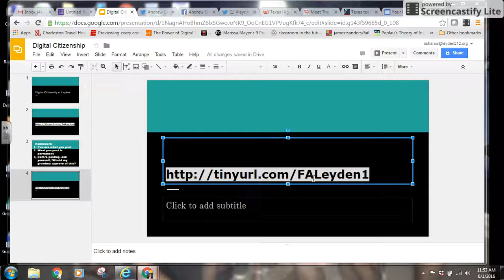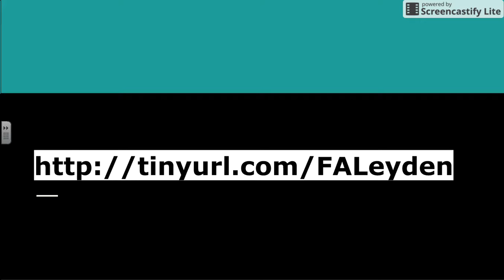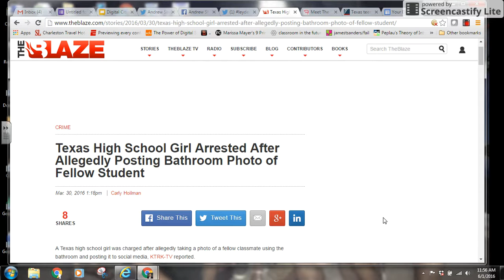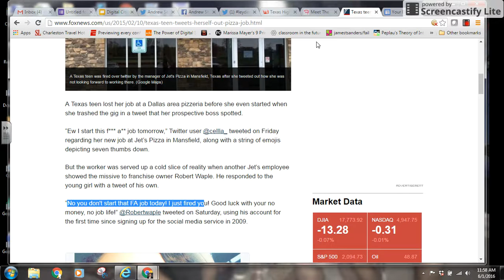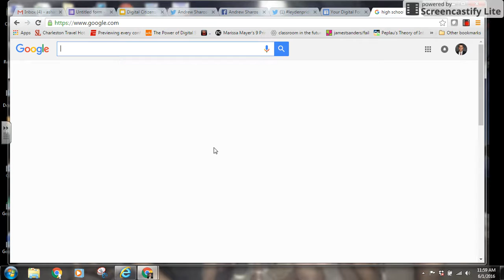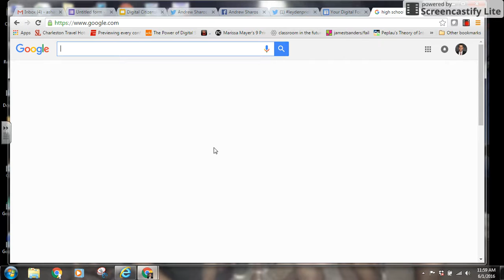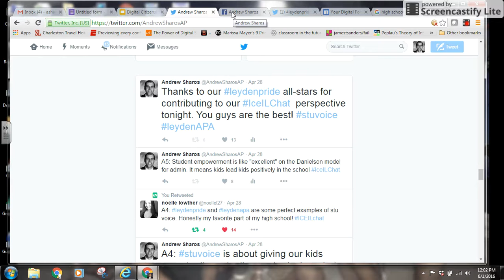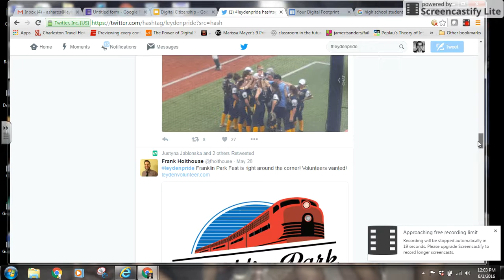Digital Citizenship Freshmen Academy